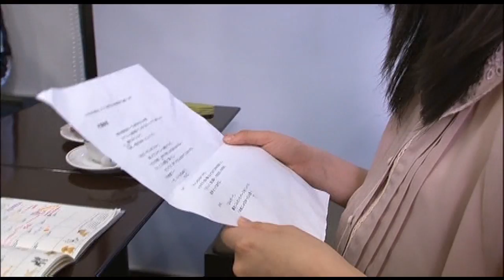1/149 村瀬紗英720p.avi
1/149　村瀬紗英720p